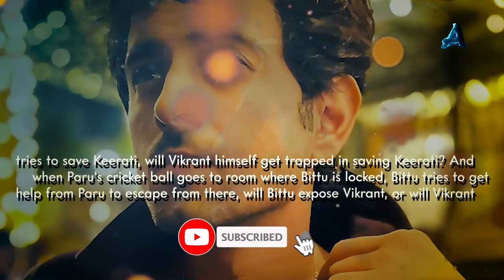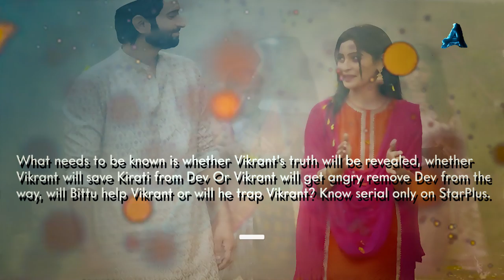Dev learns Vikrant's Real face, Kirti Suspect | Keh Doon Tumhein | S1 Ep56, 66 | 14 November 2023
Dev calls the media to stop his transfer and makes false news and false claims to stop the transfer, then Vikrant spreads news against Dev in the media to spread Dev's plan, So that Dev's transfer cannot be stopped, when Dev's plan gets foiled by Vikrant, in anger Dev scares Keerti by trying to kill him, and later tries to stop the transfer by implicating Keerti in Ritu's case, In this, Dev makes Vikrant more angry, and Vikrant tries to save Keerati, will Vikrant himself get trapped in saving Keerati?

Keh Doon Tumhein today episode | कह दू तुम्हें सीरियल new promo | S1 Ep60 | 2 November 2023

images credits -
Starplus / Hotstar